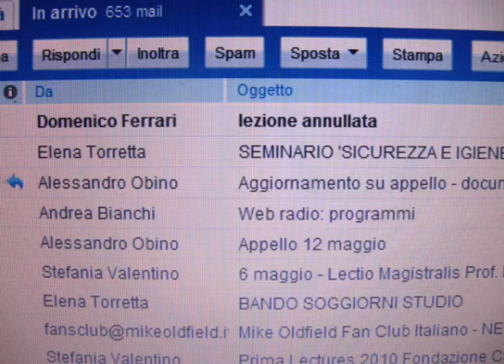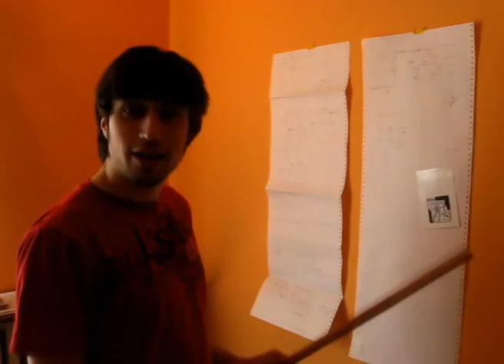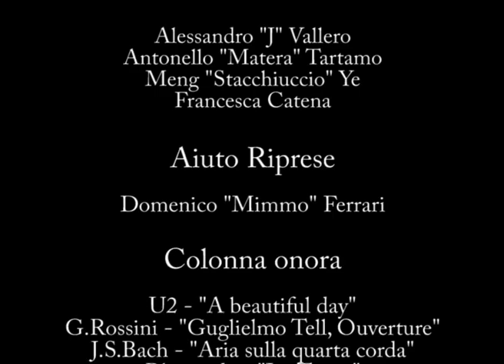Last Famous Words - Giuseppe Vitucci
Progetto realizzato da Giuseppe Vitucci per l'esame del corso di Montaggio e Postproduzione Digitale del Video - Corso di alta formazione del Collegio Einaudi, accreditato presso il corso di laurea in Informatica dell'Università di Torino e presso la III Facoltà di Ingegneria del Politecnico di Torino- docente Alessandro Obino - A.A. 2009/2010.